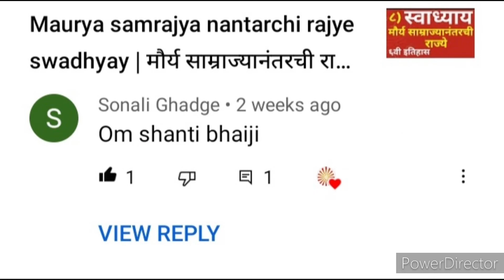200K subscribers | Thank You Youtube & all family of learning 🎊🎉